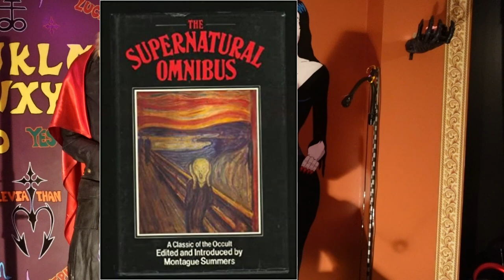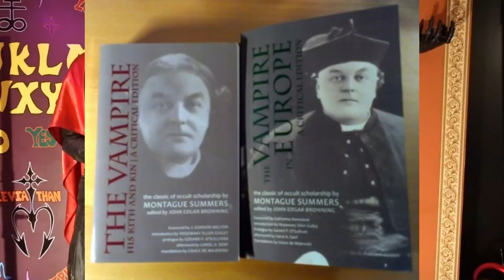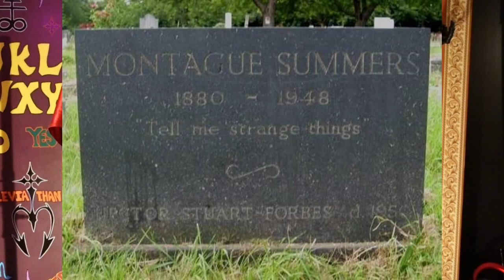Montague Summers, The Vampire in Lore and Legend.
A brief introduction to Montague Summers and one of his books.